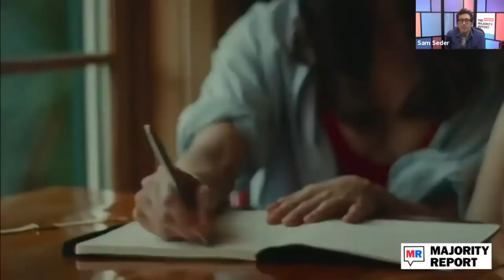Matthew Film Guy Reveals HUGE New Movie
Matthew Film Guy (or as IMDB, Rotten Tomatoes, Google, and every other credible source calls him, Matthew L. Weiss) calls in to tell us about his awesome upcoming project.